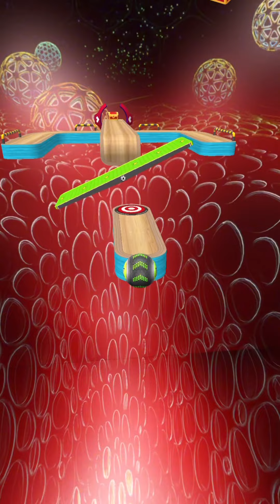Going Balls SpeedRun Gameplay Level 3116